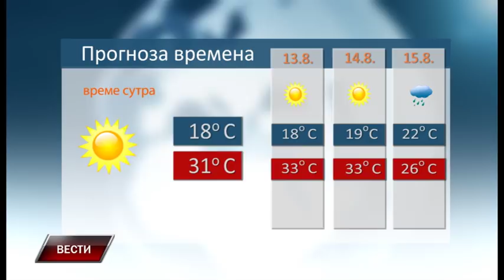Vesti 11 8 2018